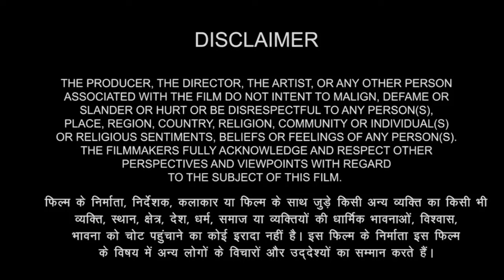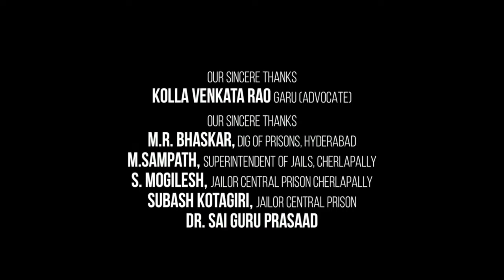Leo Full Movie In Hindi Dubbed | Thalapathy Vijay | Sanjay Dutt | Trisha | Priya | Review & Facts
About = AW Studios is a Trusted YouTube Channel. Watch The Most Interesting Videos On This Chennal. So Keep Support And Stay Tunned.